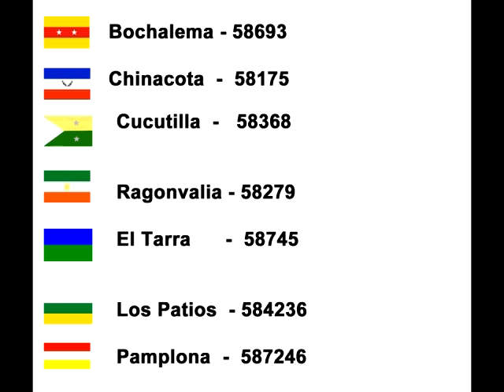La BRIQUE multifonctionnel.mp4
projet de classe 5 semestre française à l'Université de Pamplona. 2012